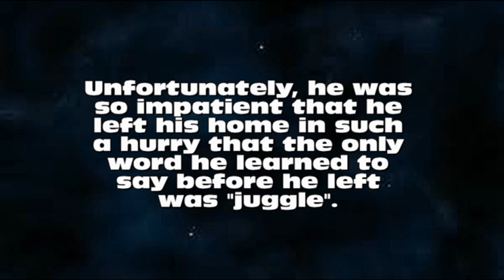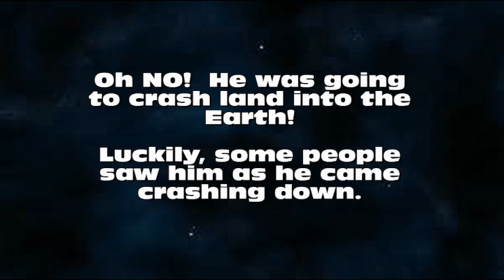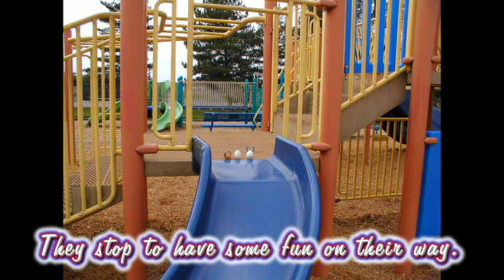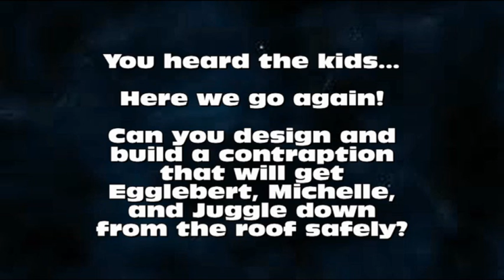Monocacy Elementary 2012 egg-drop video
This is the video for Monocacy Elementary School's 2012 egg-drop challenge.  See how Egglebert, Michelle, and "Juggle" got up on the roof.